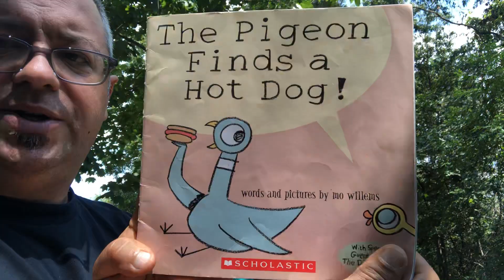Monday ela part 1 me ehrlingers home classroom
Title, setting, author, illustrator, an authors purpose and key details.